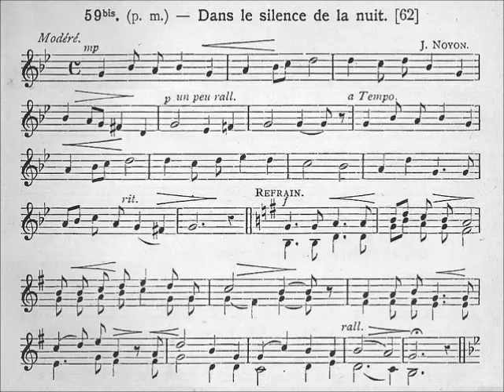083-Musical: Pâques (Dans le silence de la nuit)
1- Dans le silence de la nuit
Enveloppant la tombe close,
Jésus repose.
Mais le troisième jour a lui :
Jésus dans la lumière,
Du tombeau renverse la pierre !

R- Gloire à vous, triomphant Jésus,
Maître de la vie éternelle !
Vous que la mort n'atteindra plus,
Veillez sur notre âme immortelle !

2- Illuminant le noir rocher,
Qui fut témoin de la merveille,
Un ange veille.
Les femmes n'osent approcher :
Mais l'ange leur révèle
La joyeuse et grande nouvelle.

3- Il apparaît dans sa beauté
A Madeleine, à ses apôtres,
A beaucoup d'autres :
Ses pieds, ses mains et son côté
Montrent leurs cicatrices,
Rappelant les cruels supplices.

4- Nous vous aimons, ô doux Vainqueur :
De cet amour qui nous délivre
Faites-nous vivre !
Que nous allions, la joie au cœur,
Dans une foi profonde,
Comme vous détachés du monde.

Auteur: E. Blineau
Mélodie: J. Noyon
Harmonisation: non spécifié

2 versions chantées disponibles ici:
(orgue et chant simultanés, avec montage)